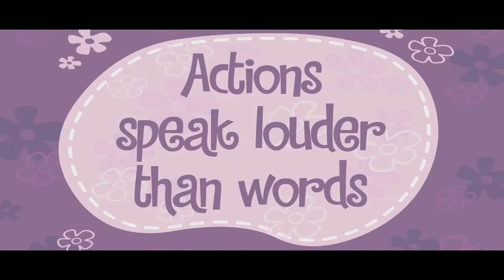Let's try out some VST plugins!